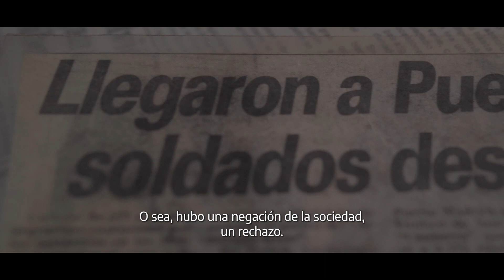Día del Bancario | Banco Provincia | 6 de Noviembre